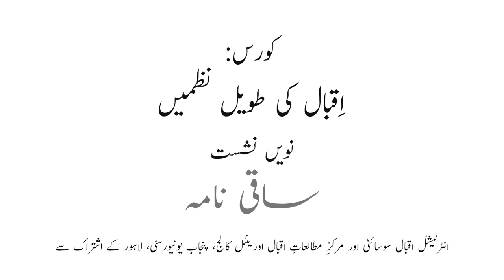Course: Iqbal Ki Taweel Nazmain | Saqi Namah | ساقی نامہ | Prof. Dr. Moeen Nizami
کورس -  اقبال کی طویل نظمیں - عمومی تعارف و تشریحی گفتگو
علامہ اقبال کو طویل نظمیں لکھنے میں خصوصی مہارت حاصل تھی۔ ان کی طویل نظمیں اپنی گوناگوں فکری اور فنی خصوصیات کی بنا پر اقبالیات کے قارئین کے لیے ہمیشہ باعثِ کشش ثابت ہوئی ہیں، بلکہ ماہرین بھی اکثر اقبال کی کسی طویل نظم کو ہی ان کی بہترین نظم قرار دیتے ہیں۔ اس کی وجہ یہ کہ ہر طویل نظم میں اقبال نے اپنے افکار کے بہترین عناصر یکجا کردیے ہیں اور فن کی بلندیوں تک رسائی حاصل کی ہے۔ اقبالیات کے طالب علم کے لیے ان نظموں کا مطالعہ ناگزیر ہے۔

انٹرنیشنل اقبال سوسائٹی نے انسٹیٹیوٹ آف ایجوکیشن اینڈ ریسرچ کے اشتراک سے علامہ اقبال کی طویل نظموں پر ایک کورس کا اہتمام کیا ہے۔ اس
 کورس میں اقبال کی طویل نظموں کا عمومی تعارف اور تشریحی گفتگو ہو گی۔ نظمیں اور اساتذہ کرام کے نام مندرجہ ذیل ہیں۔
شکوہ - جواب شکوہ | ڈاکٹر فاطمہ فیاض
شمع  اور شاعر | ڈاکٹر شعیب احمد
خضر راہ | ڈاکٹر فاطمہ فیاض
مسجد قرطبہ | احمد جاوید صاحب
ذوق و شوق | ڈاکٹر انجم طاہرہ
طلوع اسلام | ڈاکٹر بصیرہ عنبرین
ساقی نامہ | ڈاکٹر معین نظامی
ابلیس کی مجلس شوریٰ | ڈاکٹر محمد نعیم ورک

Media Team,
International Iqbal Society